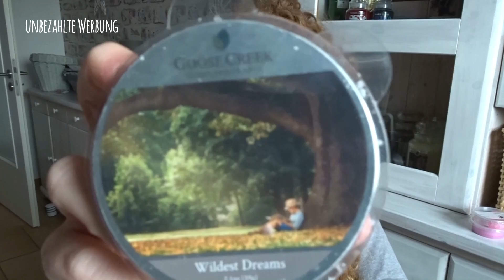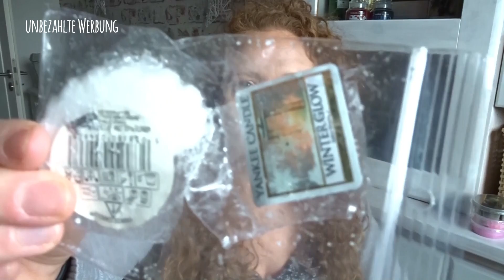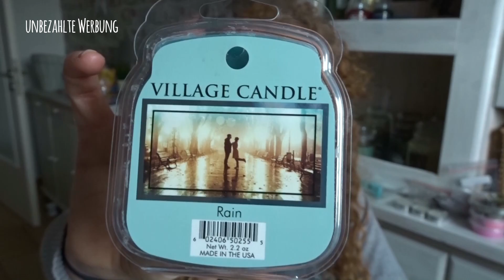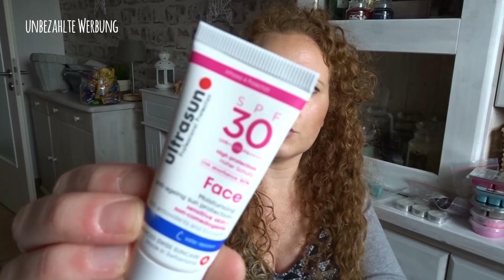unboxing Tauschpaket mit Michelle °° Wachs & Kosmetik °°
unbezahlte Werbung

Meine Aufbewahrung für mein Makeup sind von MUJI. Allerdings bekommt ihr hier fast die selben

Meine Packstation: 📦📯
Jennifer Lenzen
36783103
Packstation 189
41238 Mönchengladbach